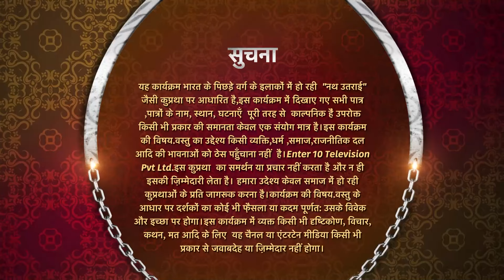Mahua - Ek Nari Shaktir Kahini | মহুয়া - এক নারী শক্তির কাহিনী l 26 October 2024 | Best Scene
Watch the Enterr10 Bangla channel from the comfort of your home on:
DD Free Dish: Channel No. 93
Sun Direct: Channel No. 643
Dish TV: Channel No. 1419
Airtel Digital TV: Channel No. 715
Tata Sky: Channel No. 1322
SITI: Channel No. 259
GTP: Channel No. 010
Hathway: Channel No. 657
DEN: Channel No. 558
Mr. MPL: Channel No. 048